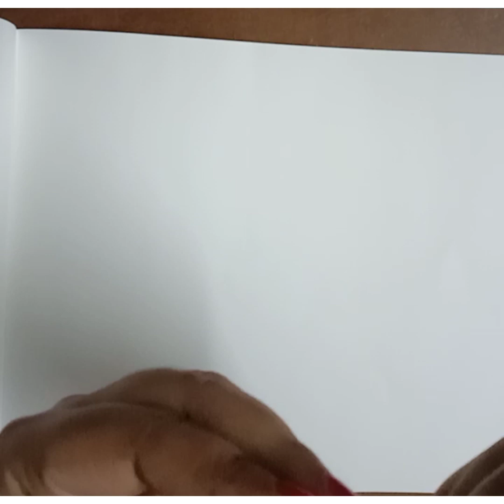Beautiful flower craft ideas for independence day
independence day#flower#craft